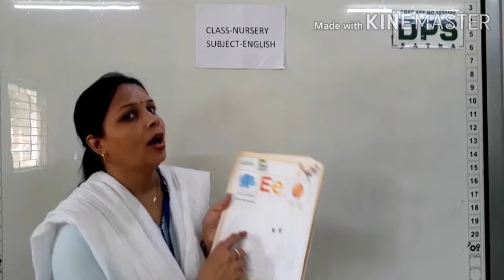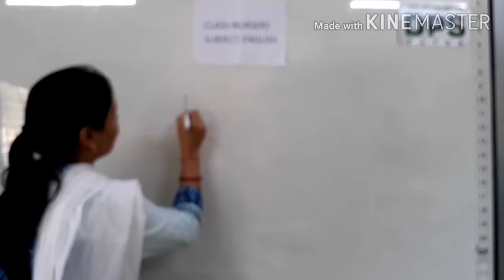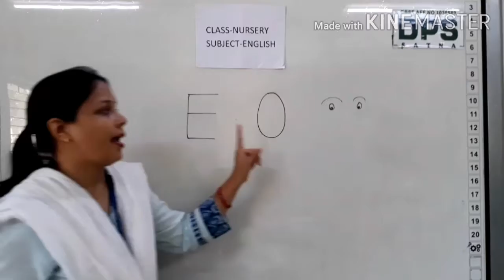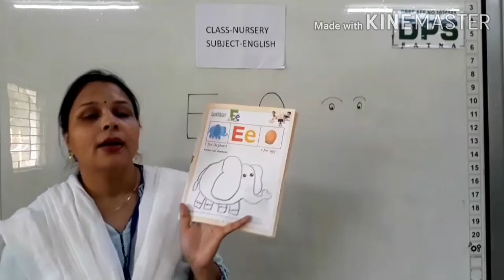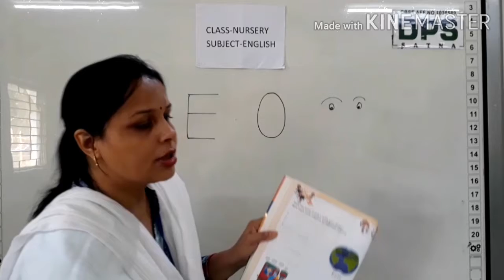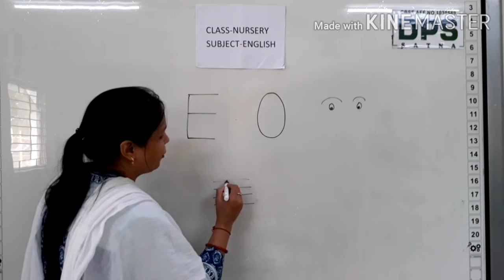CLASS -NURSERY ,SUBJECT-ENGLISH